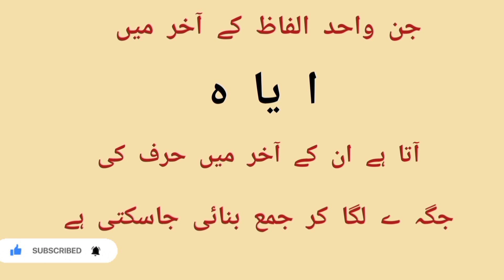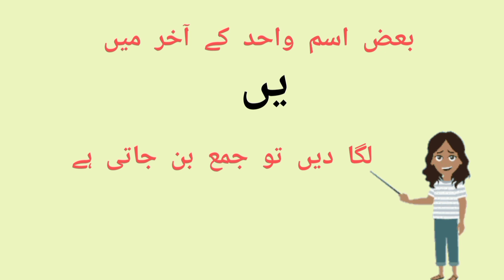Wahid jama || Wahid jama ki tareef || Singular plural in urdu